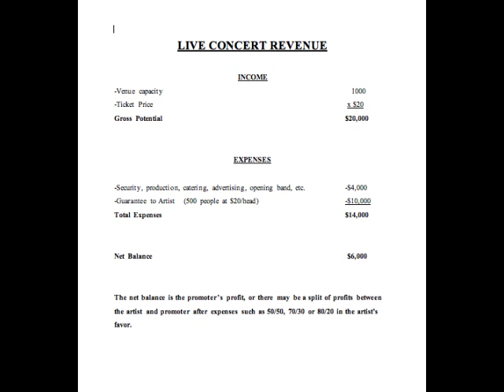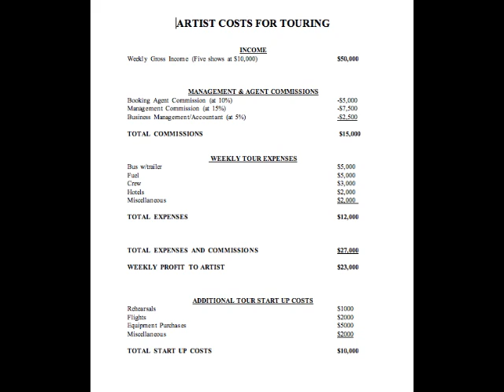Episode 19 "Getting Paid To Play"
Income and expenses for touring artists while playing professionally.